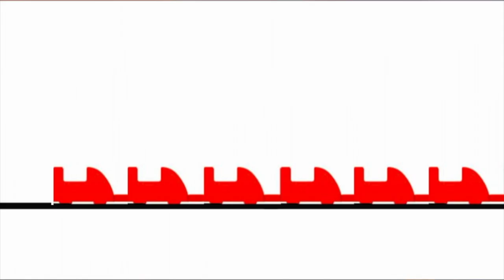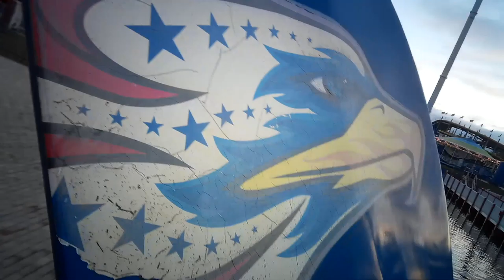Riding Fun Rides at Fun Spot Kissimmee Vlog | TheThrillList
Hope you enjoyed this video! What are your opinions of this park? Voice your opinions in the comments below.